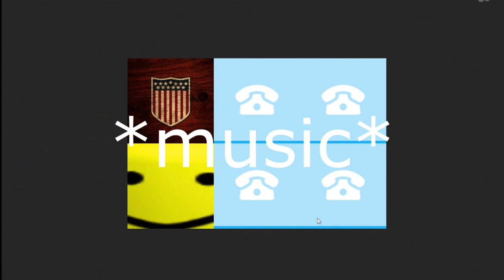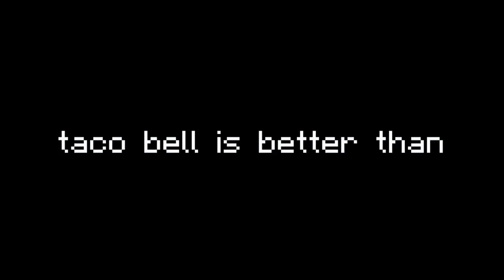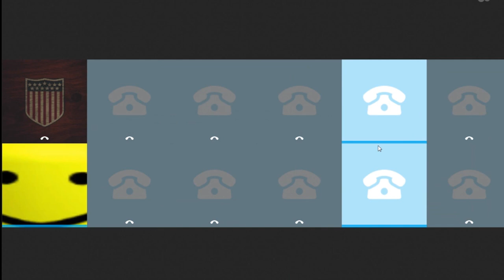PRANK CALLING 10+ PLACES AT ONCE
Omg part 2 for 69 likes!